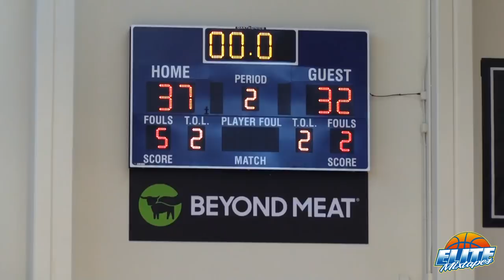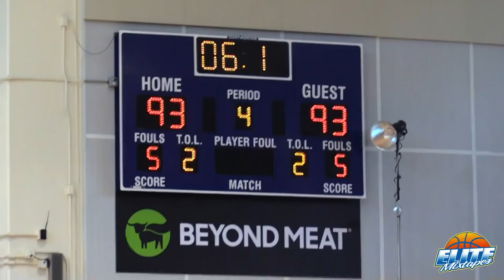6'8 LaMelo Ball Hits Buzzer Beater in His LAST GAME Before Australia! The Drew League 2019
The Drew League playoffs continue! Big Baller Brand was in the house, sitting courtside with Quavo of the Migos, actor Jesse Williams, and Flea of the Red Hot Chili Peppers.

After trailing by as much as 22 points, Lamelo Ball went on a run hitting three 3’s and a buzzer beater layup to take it to overtime. CitiTeam Blazers fought strong, defeating No Shnacks 102-98 in the extra 3 minute period. Melo finished with 24 points, 8 assists, and 4 rebounds, shooting 6/9 from behind the arc.

Filmed/edited by Tre Bravo (Elite Mixtapes LA).